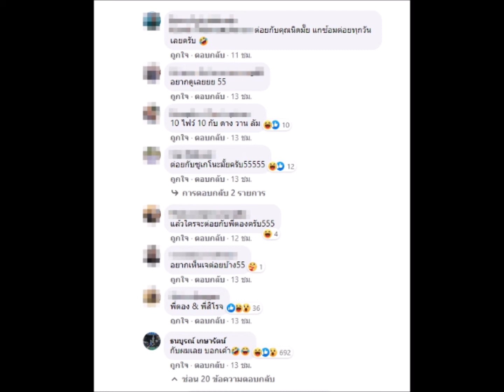เจ ชนาธิป แซวบอก กวินทร์ อยากขึ้นชก 10 Fight 10 แฟนคลับเชียร์ เจอใครดี!